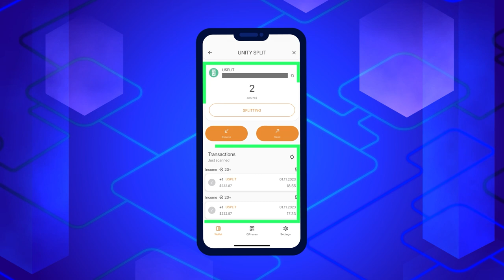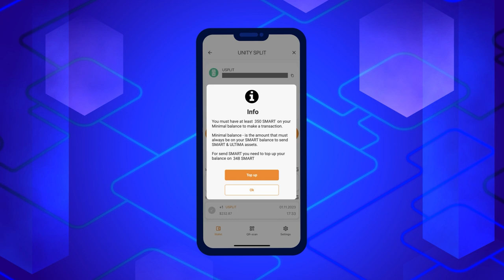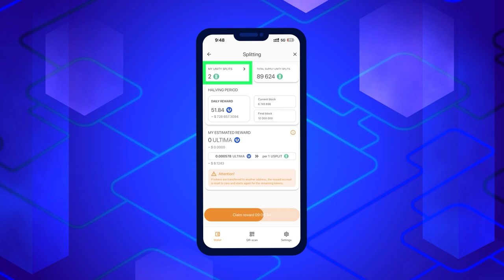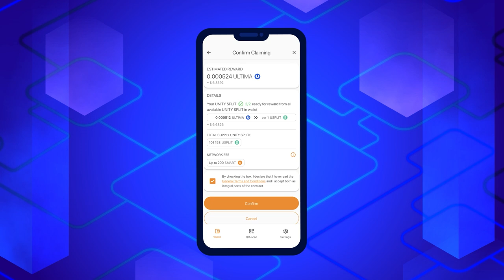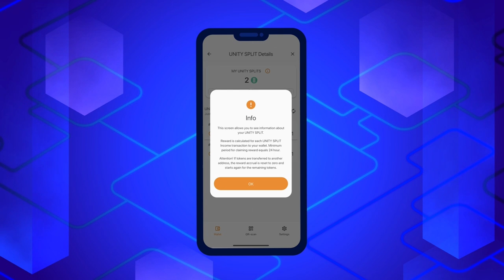如何通过持有SPLIT获取VIP SPLIT和UNITY SPLIT代币奖励？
亲爱的朋友们！从10月1日起，DeFi-U革命性产品以全新的力量启动！回顾一下，DeFi-U是一项独特的技术，允许用户直接与区块链互动，并通过持有VIP SPLIT和UNITY SPLIT代币而获得ULTIMA代币奖励。在这份指南中，我们将告诉您如何在Smart Wallet中申请Ultima代币奖励。

✔ 欢迎大家现在就开始认识 SMART WALLET 。

如果您想了解有关Ultima的更多信息，请关注我们的社交媒体：